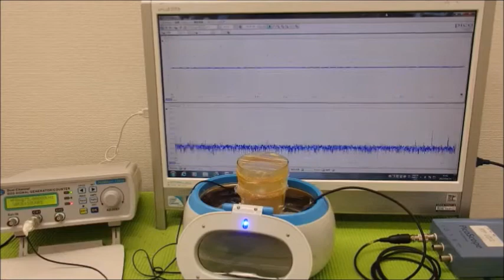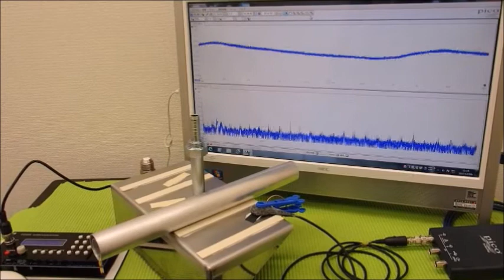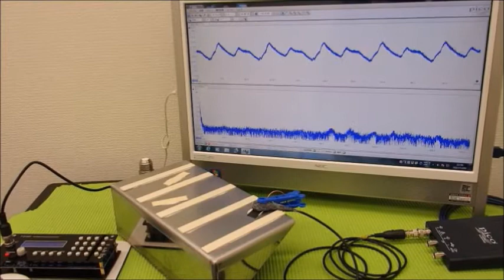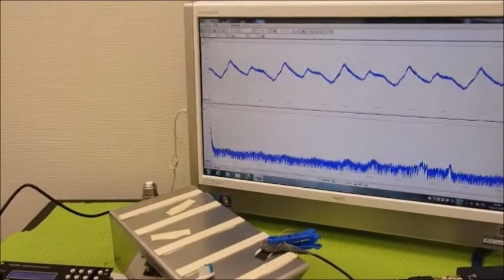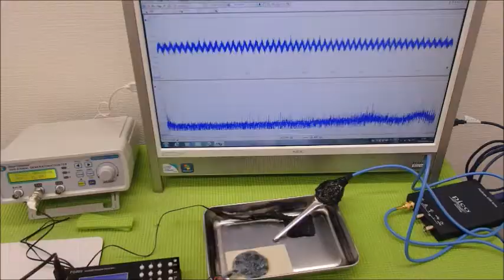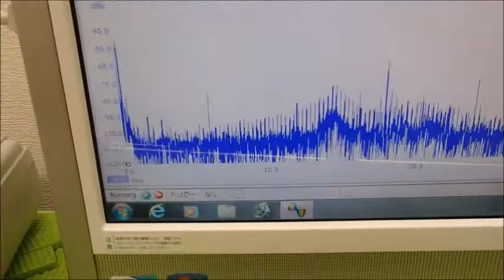超音波システム技術 Supersonic wave System technology